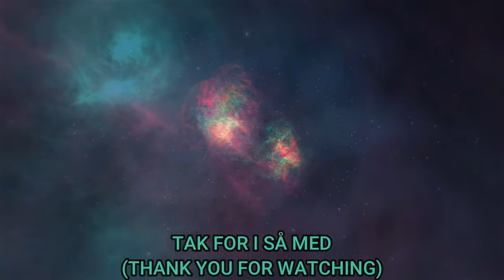02. Dragonzord | Mighty Morphin Power Rangers (Anmeldelse)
Velkommen WickedToys Samler
Så er jeg tilbage med en af succesfulde tv serie (Næsten) verden over. vi skal tilbage i 1993 hvor vi skal se en af mine gamle legetøj som jeg fik af min storsøster da jeg holde jul i Solbjerg, og fik denne her til fødselsdag. men det er også en vi skal sige farvel til som var en mentor for mig og det er Jason David Frank som er gået borte her i November (2022)